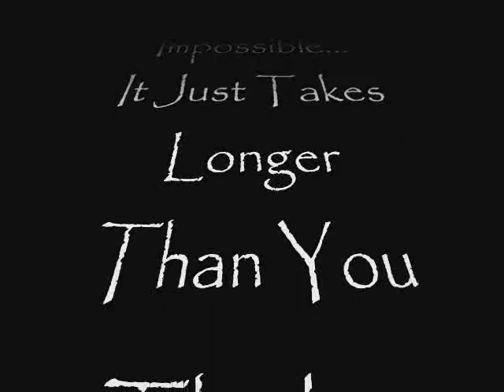Paul George. Off Season Training - Shoulders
Paul George & Co doing a shoulder workout.